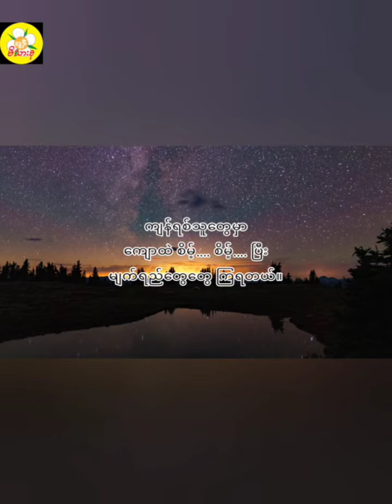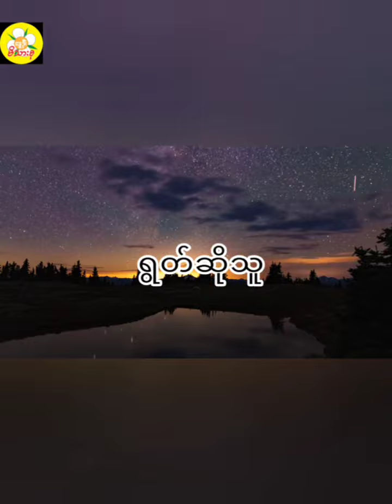“ကြယ်နဲ့ မတန်တဲ့ မြေကြီး” ရင်သွေး Audio by နေခြည်